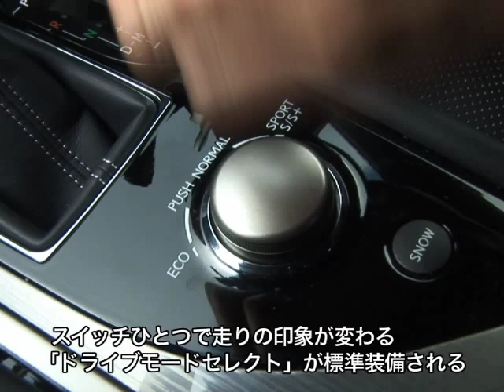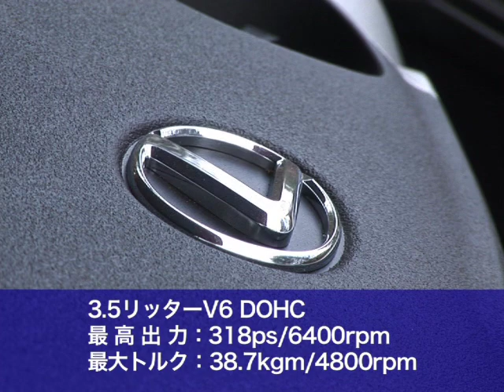レクサス GS350"F SPORT" 試乗インプレッション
路面からの衝撃の少ない快適な乗り心地。そしてこだわりのハンドリングは違和感を感じさせない。自然吸気エンジンを回し、スポーティーなエンジン音を楽しみながらワインディングロードを走行。